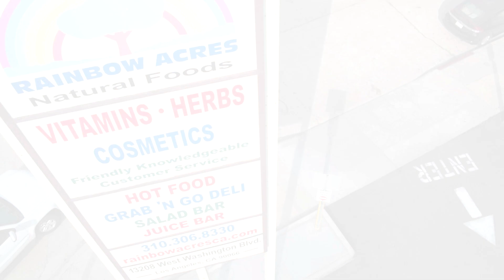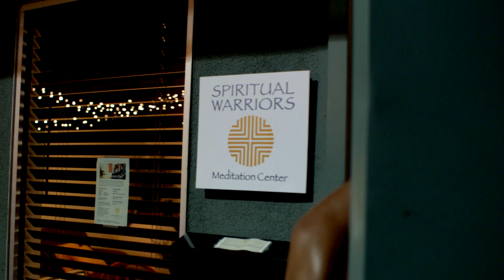A Whole New Irving - Original Series Trailer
A whole new original series, coming soon!

“A Whole New Irving” is an original series about a cynical and angst-ridden young black man (Irving) who can’t find employment after graduating college.  But when he begrudgingly takes a job at a funky Venice Beach health food store he soon finds himself on a journey of spiritual enlightenment, self discovery, and improbable conflicts.